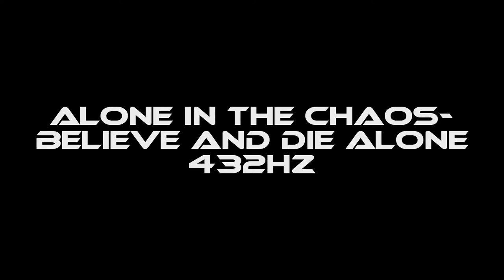Alone In The Chaos-Believe And Die Alone 432hz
From The upcoming album 2020